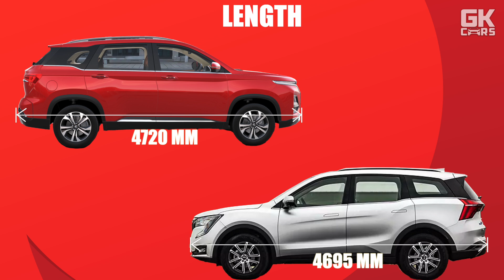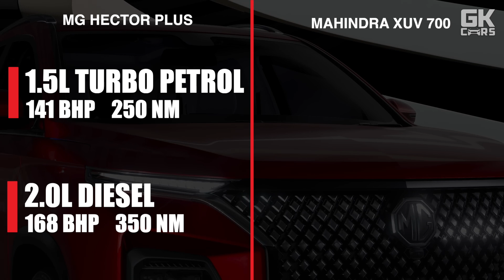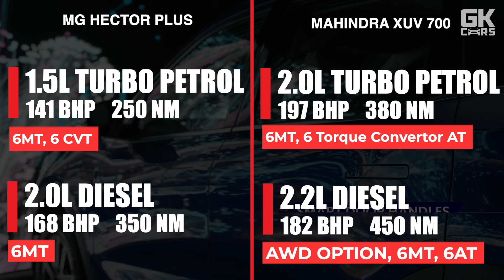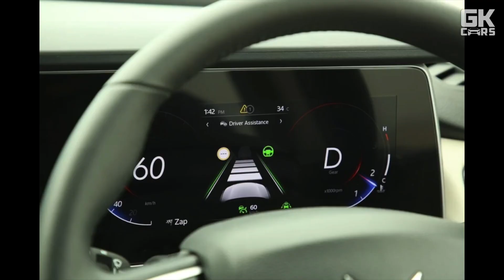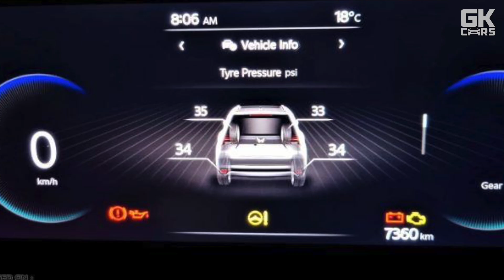MG Hector plus facelift VS XUV700 | Detailed comparison | MG Hector plus 2023 VS Mahindra XUV700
MG just launched new mg hector and mg hector plus facelift and in this video, we will compare new mg hector plus with mahindra xuv700  to see which is better and which one you should buy.

mg hector plus Vs xuv700
Mahindra XUV700 vs MG Hector plus
Mg hector 2023 vs xuv 700 2023
Hector plus vs XUV700 AX 7L

00:00 Introduction
00:38 Dimensions
01:50 Engine
03:10 Mileage
03:54 Exterior
04:49 Interior
06:08 Safety
07:16 Conclusion